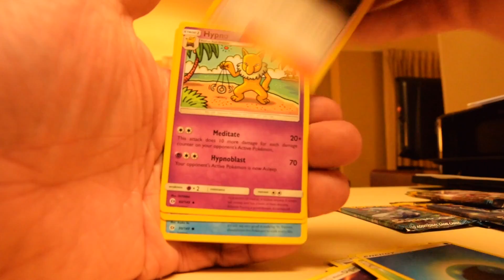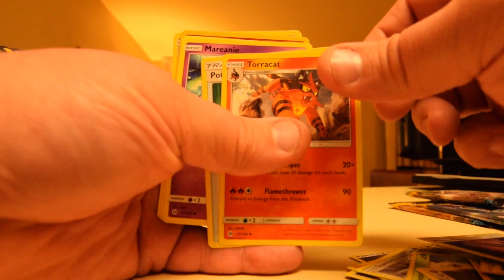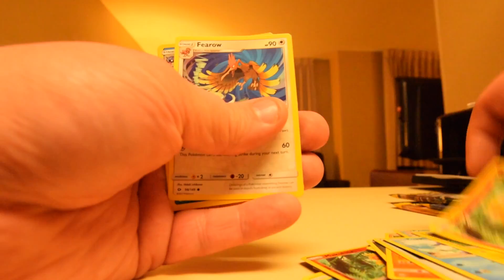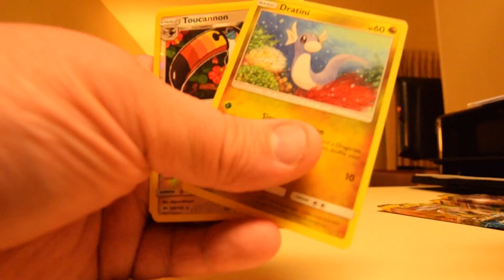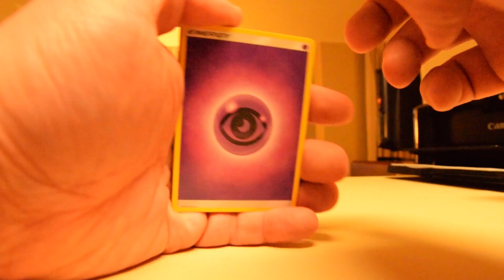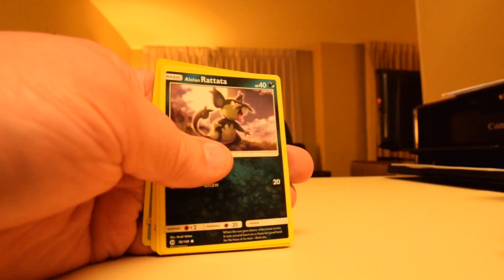The Houston Chronicles: Pokemon sun and moon booster box opening 1 of 4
getting settled in here and Houston and had a little time to film today. decided it was as good as anytime to bust open my new sun and moon booster box